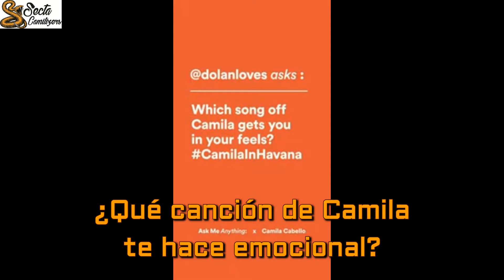Camila Cabello Spotify preguntas (subtitulado)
Ronda de preguntas hechas por los fanáticos en el evento organizado por Spotify en Miami